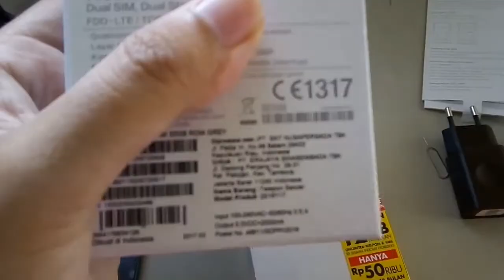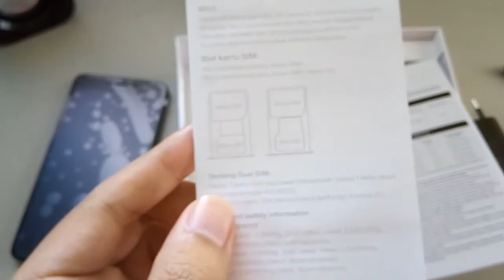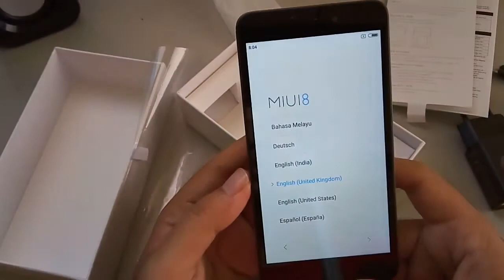re unboxing xiaomi redmi 4a garansi resmi TAM - Item itu laki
re unboxing xiaomi redmi 4a TAM, smartphone termurah terbaru dari brand xiaomi dengan garansi resmi yang sudah resmi masuk indonesia

jangan lupa pake vouchernya